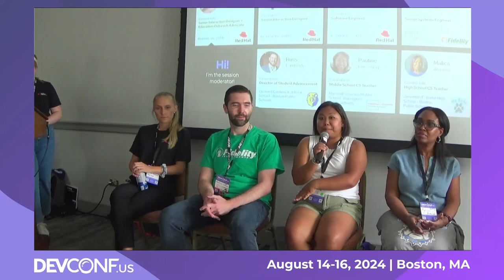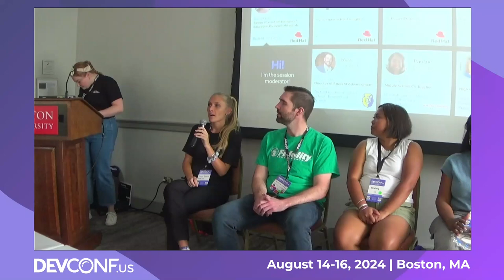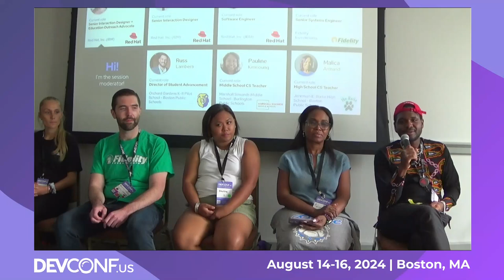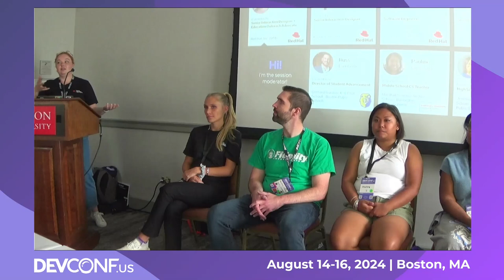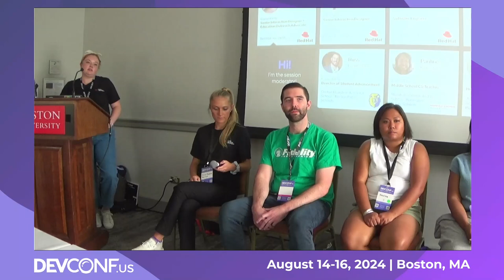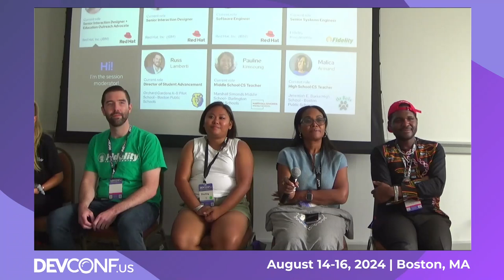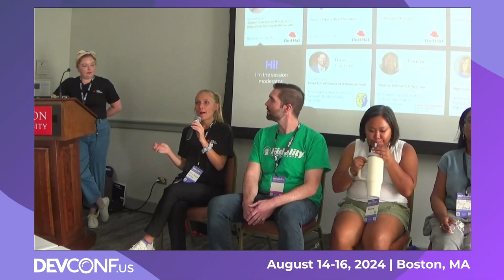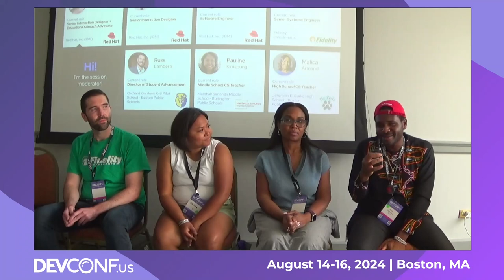Using the Open Source Mindset in the K-12 Education Space - DevConf.US 2024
Speaker(s): Mary Shakshober, Kevin Hatchoua, PAULINE KIMSOUNG, Matthew Crossman, Malica Armand, Russell Lamberti, Julia Denham

In this panel-style talk, we will learn how the tech industry is partnering with local K-12 schools to expose students to engaging career paths at young age. We will explore this topic from various perspectives ranging from: the benefit to the industry of igniting tech curiosity early, how these efforts impact DEI, why the education community cares about this, why parents and families care about this, recent public school engagements, and more.